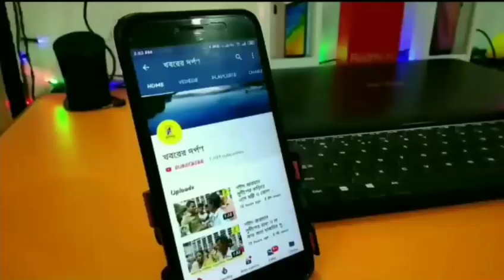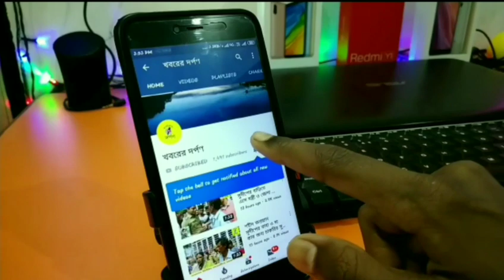রানাঘাটের কামালপুরে বেহাল রাস্তাকে পাকা রাস্তা করার দাবিতে রাস্তা অবরোধ করলেন স্থানীয়রা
দীর্ঘদিন ধরেই বেহাল রাস্তা। পাকা রাস্তার দাবিতে বৃহস্পতিবার দুপুরে রানাঘাটের কামালপুর গ্রাম পঞ্চায়েত এর ৯নম্বর রাস্তা অবরোধ করলেন স্থানীয়রা। রাস্তা অবরোধ থাকায় দুর্ভোগে পড়েন পথচারীরা।
স্থানীয়দের অভিযোগ, দীর্ঘদিন ধরেই রাস্তা বেহাল হয়ে পড়ে রয়েছে কামালপুর গ্রাম পঞ্চায়েত থেকে প্রায় চার কিলোমিটার পর্যন্ত। ২০১৭ সাল থেকে রাস্তার কঙ্কালসার বেরিয়ে পড়ে। কোথাও ভাঙা তো আবার কোথাও বড় বড় গর্ত। প্রশাসনের কাছে অভিযোগ করা হলে তাঁরা প্রাথমিক ব্যবস্থা নিলেও এখনো পর্যন্ত কোনো কাজ শুরু হয়নি।
রাস্তা সরানোর দাবি নিয়ে এর আগে দুবার রাস্তা অবরোধ করলেও কোনো সুরাহা হয়নি। ফলে ফের রাস্তা পাকা করার দাবিতে অবরোধ করে সরব হলেন স্থানীয়রা। তাদের অভিযোগ, এর আগে দুবার রাস্তা অবরোধ করেছেন তারা কিন্তু সেই আগের অবস্থায় ছিল সবকিছু। কিন্তু এবার রাস্তা সরানোর সরঞ্জাম পরে থাকলেও কাজ শুরু হচ্ছে না। তাদের দাবি, অবিলম্বে শুরু হোক কাজ। সেই দাবিতে তাদের এই পথ অবরোধ। যদিও পরে পুলিশ গিয়ে অবরোধ তুলে দেয়। এই বিষয়ে প্রশাসনের কারোর কোনো প্রতিক্রিয়া মেলেনি।